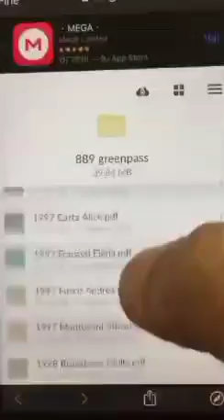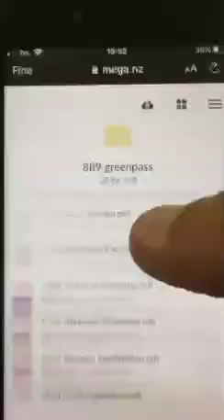Guarda come puoi facilmente ottenere il green pass! A rischio la privacy di migliaia di persone!!!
Guarda come lo Stato italiano tutela la privacy! I Green Pass messi in rete con nome e cognome!
Persone che si sono fidate dello Stato italiano e ora vengono derubate dei propri dati personali!